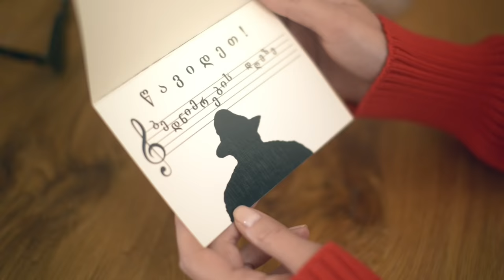გიო ხუციშვილი "ზღაპარ იყო"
მუსიკა: ზურა მახნიაშვილი / Music - Zura Makhniashvili
ტექსტი: ბიჭი ივანიშვილი / Lyrics - Bichi Ivanishvili
რეჟისორი: ნესტან სინჯიკაშვილი / Director - Nestan Sinjikashvili
ოპერატორი: ლევან ლეკიაშვილი / Cameramen - Levan Lekiashvili
კლიპის პროდიუსერი: თაკო დოლაბერიძე / Producer -Tako Dolaberidze

Gio Khutsishvili/Gio Xucishvili